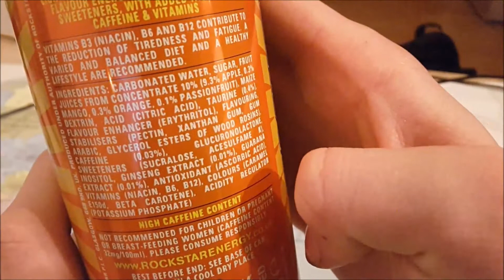LetsDrink Nr13 / Rockstar Energy Mango Orange Passionfruit aus Niederlande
Meine Webseite: energyliste.de
Heute wird die Rockstar Energy Mango Orange Passionfruit aus Niederlande getest, sie ist einer meiner Lieblings Energy Sorten!

Wenn jemand einen Energy Wunsch hat kann er mir das einfach in die Kommentare schreiben.
Das was hier unten ist, einfach ignorieren :)